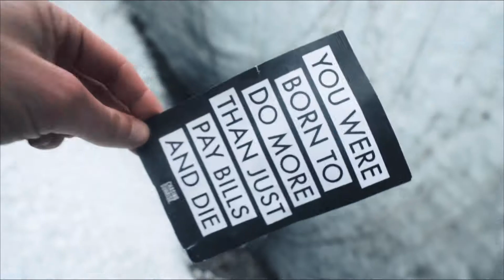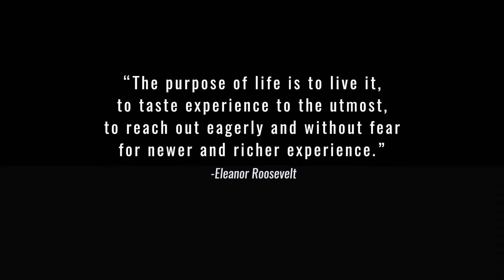Exploring The Yukon – AirNorth - CS Studios Cut